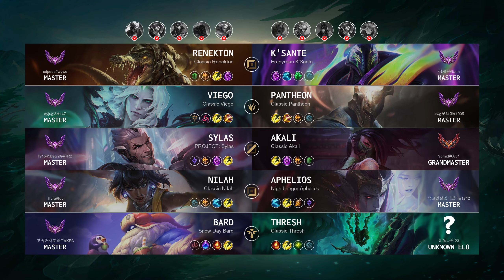Pantheon Jungle vs Viego - KR Master Patch 14.5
Pantheon Jungle played by "uiwg웃으며@1905", KRMaster 535 LP

- Skin: Classic Pantheon
- Primary Rune: Conqueror

Timeline:
00:00 Ban & Pick
00:15 Runes & Abilities
00:17 Team FIGHT
00:45 Gameplay
02:32 Team FIGHT
03:34 Gameplay
06:34 Team FIGHT
07:24 Gameplay
08:01 Team FIGHT
08:29 Gameplay
09:08 Hunt The Dragon
09:23 Team FIGHT
10:31 Gameplay
11:07 Get a SOLO KILL
11:33 Hunt The Void Grubs
12:20 Team FIGHT
12:56 Gameplay
14:26 Hunt The Rift Herald
14:48 Take down The Turret
14:58 Team FIGHT
16:40 Hunt The Dragon
17:11 Gameplay
17:46 Team FIGHT
18:07 Take down The Turret
18:41 Gameplay
20:10 Get a SOLO KILL
20:36 Team FIGHT
21:05 Hunt The Baron Nashor
21:33 Gameplay
22:02 Hunt The Dragon
22:29 Team FIGHT
22:48 Take down The Turret
22:57 Take down The Inhibitor
23:07 Take down The Turret
23:27 Team FIGHT
24:02 Take down The Turret
24:13 End credit